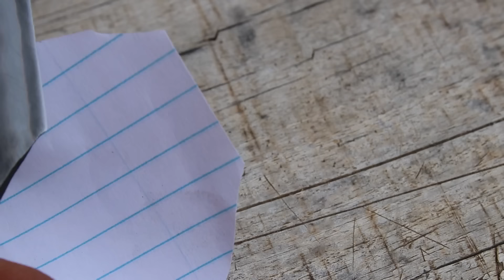¿Como hacer un kiridashi de lujo?